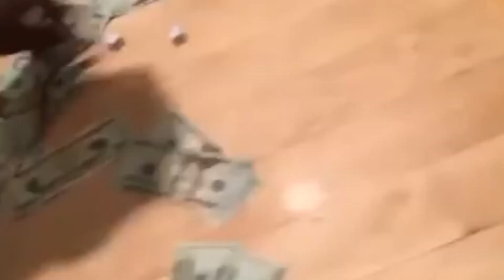Hip Hop Aint Dead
Grind Over Matter Ent. in association with BTG Records, Finest Ent., Longevity World Wide Ent., and On Da Grind Ent.

Featuring:

* Silv Tha Don
* Bigg Chedda
* Mindbenda
* Immakkulate Milz
* KB Yung Hustle

Production by PAPAMITROU MUSIC
**CREDIT TO ROCKY BALBOA SPEACH